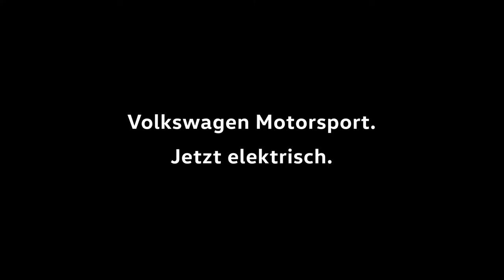Volkswagen Motorsport Wir Sind Geladen